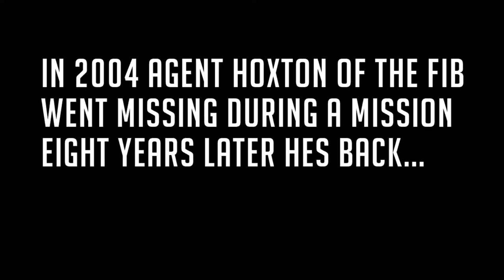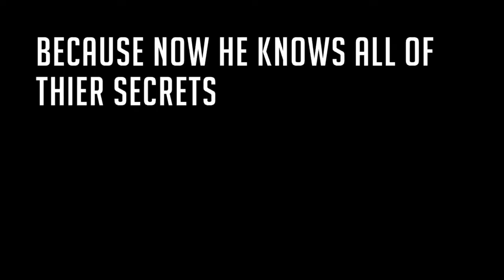Agent Hoxton (SHORT FILM TRAILER)